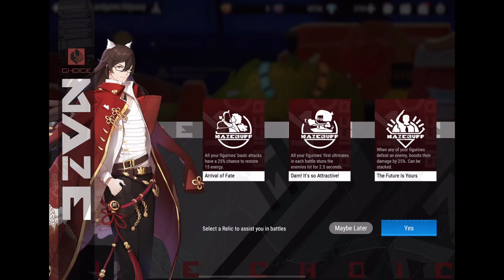Figure Fantasy part 304